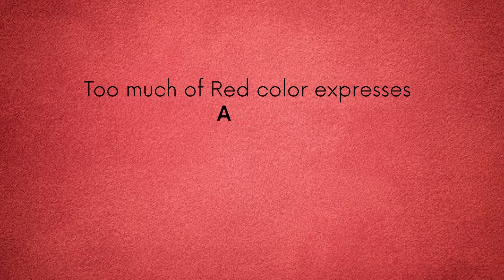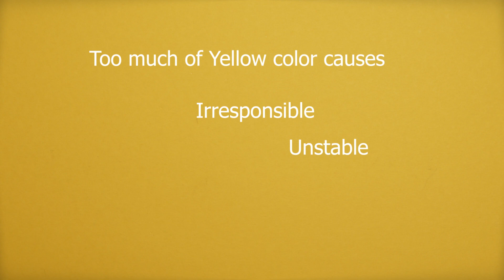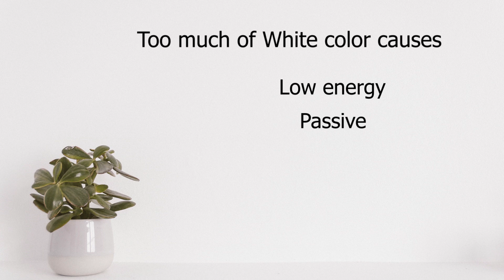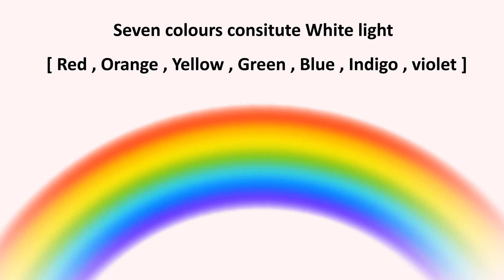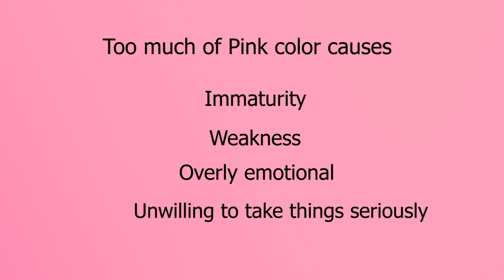Change your Closet , Change your Life . (Dr. Neetii Kaoshik)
Do you feel that your life is stuck, you attract the same type of energies and people around you , or even difficulties ? Do you struggle for same problems over and over again ? Have you ever thought that a small change in your choice of colours can bring around loads of changes ? Colours can help us in manifesting a lot of happiness into our lives. In this video, i have shared the influence of colours, how they impact our life, how we can start feeling better with small changes in the colours we wear. It may seem difficult to pick a colour that you may never have been comfortable wearing. But believe you me,  that is the change that u need to make . Sometimes, we are stuck with very limited colours and we don't realize the ill effects of wearing similar colours. There is a saying that excess of everything is bad, so we need to introspect what colour is bringing the change in our persona. Moderation is the key word and we need to be judiciously using each colour.
I have shared 4 more colours in this video and their impact on our personality.
and find out more about red, blue, green and grey colours .
Enjoy this video and share about your favourite colour and why is it so ?